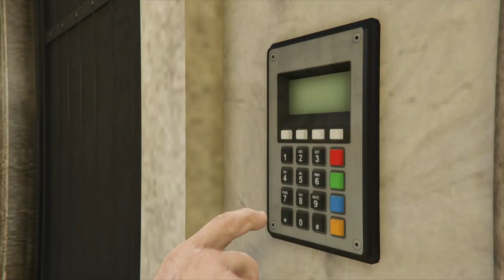Longfin Boat in Compound 2.0 | Cayo Perico Heist Solo